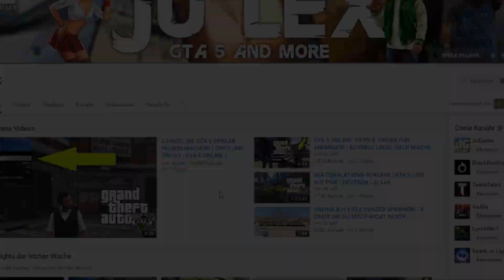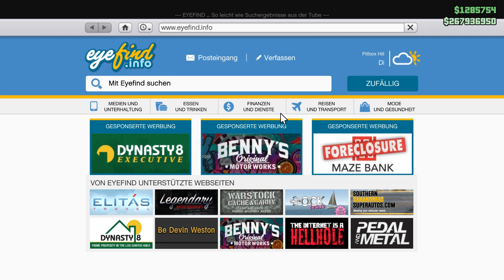2.000.000$ in NUR 10 MINUTEN! | GTA 5 ONLINE SOLO MONEY GLITCH 1.39| GERMAN - DEUTSCH | Ju LeX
In diesem GTA 5 ONLINE: SOLO MONEY GLITCH-VIDEO, zeige ich euch einen neuen SOLO MONEY GLITCH für die NEXT GEN Plattformen. Also PS4, XB1 und den PC. DER GTA 5 ONLINE SOLO MONEY GLITCH ist auf DEUTSCH also GERMAN. Es ist ein SOLO MONEY GLITCH, also ihr braucht einen Freund. Je nach Plattform (PS4, PC & Xbox), könnt ihr bis zu 18Mio GTA 5 ONLINE $$ machen. Also es ist ein GELD GLITCH FÜR GTA 5 ONLINE.

Ich übernehme keine Haftung für evtl. Banns.

►Teamspeak-Server:
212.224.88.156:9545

►Clash of Clans Clan: YT: Ju LeX | Kürzel

►Clash Royale Clan: Elite Bro`s | Kürzel

►Mein PC:
*Prozessor:              AMD FX-8320 overcl. 8x 4.5GHz
*Ram (2x)

Wenn DU mich unterstützen willst dann:
►Liken
►Weiterempfehlen
►Teilen

Name: Grand Theft Auto 5
Entwickler: Rockstargames
Plattform: PS4 / XBOX ONE / PC
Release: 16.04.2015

Ich zocke auf PS4 & dem PC!